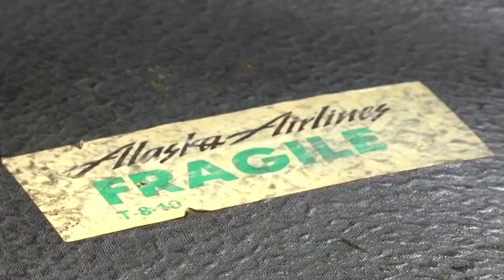Rekordpreis: Kurt Cobains Gitarre erzielt umgerechnet 5,4 Millionen Euro auf Auktion.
Die „Martin D-18E“-Gitarre des berühmten Gitarristen und Sängers der Band „Nirvana“ hat einen Rekordpreis erzielt. Der Australier Peter Freedman gewann die Auktion mit einem Gebot von umgerechnet 5,4 Millionen Euro.